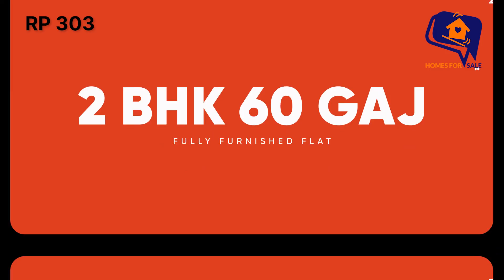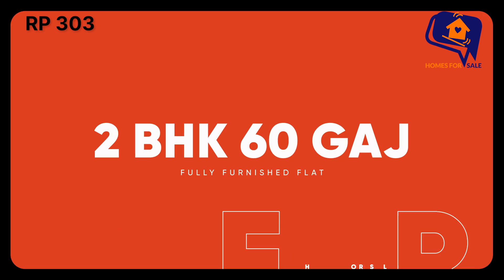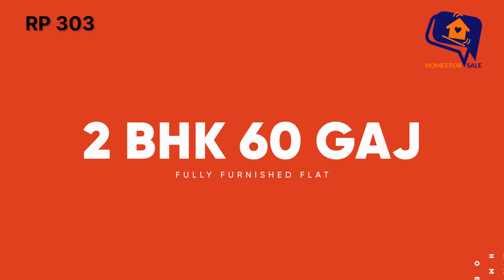Classy 2 BHK Flat in Dwarka Mor | Flat Near Metro | Affordable Price | RP 303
Are you searching for 2 BHK Flat in Dwarka Mor?
Worry not! Homes For Sale presents Luxurious Flat Near Metro with Most Affordable price. You will get a spacious living Area, a balcony, 2 bedrooms, 2 washrooms, and a modular kitchen with Lift and car Parking facility

Make this flat yours today at the most affordable price on the market.
Don't wait and visit us today to get your best offer!

💥We are known for our Honest Deals

Company Profile:-
HOMES FOR SALE  is an honest real estate company dedicated to fulfilling the desire for dream homes by presenting Houses for sale. We have our own Multiple Listing Service provided in collaboration with some of the prominent players in the real estate world. If you are planning on buying a house or looking for 1 BHK, 2BHK flats, 3 BHK flats, and 4 BHK flats on the builder’s floor in the Dwarka & Uttam Nagar area of Delhi. HOMES FOR SALE has journeyed long and hard to deliver happy homes to Thousands of people. HOMES FOR SALE builds and produces residential units ranging from 1-BHK to 4-BHK offerings in Builder floors. We focus on costs, quality, and timelines. HOMES FOR SALE Builder is able to execute projects on time and offer Amazing apartments at attractive prices.

We Also Provide the following:-
✅ Dwarka apartments
✅ Flats in Uttam Nagar near the metro station
✅ Independent flat
✅ Society Flats
✅ Flat in West Delhi
✅ Easy EMI
✅ 2bhk flat in West Delhi

Office Address - HOMES FOR SALE, 1st Floor, Main Rama Park Road, L 1 Block, Mohan Garden, Near Mobile Tower, Uttam Nagar, New Delhi Near 763 pillar no.
WZ-60, Om Vihar Phase - I, Uttam Nagar, New Delhi - 110059 Near Metro Piller No. - 706